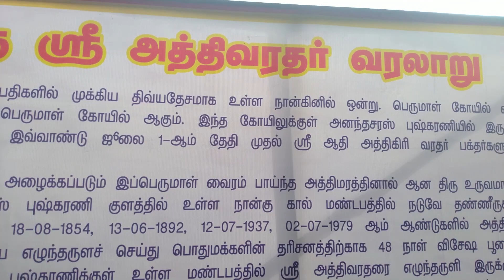Athivaradhar Dharisanam | Tamil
# athivarathar
Athivaradhar 40 year once in up from the water.